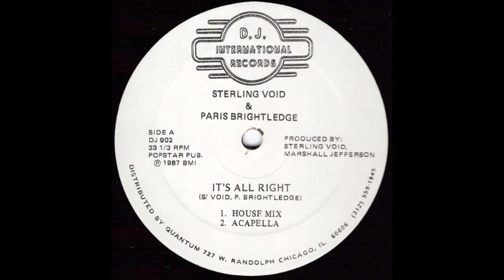STERLING VOID & PARIS BRIGHTLEDGE ‎– IT'S ALL RIGHT (HOUSE MIX) (DJ 902)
Label: D.J. International Records ‎– DJ 902
Format: Vinyl, 12", 33 ⅓ RPM
Country: US
Released: 1987
Genre: Electronic
Style: House